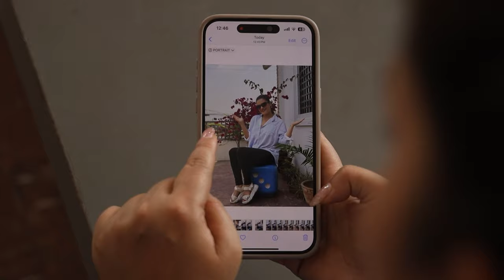नयॅा फोन - Iphone